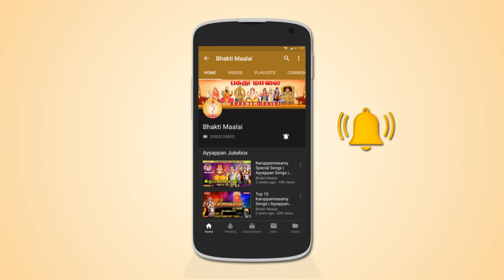எல்லா கஷ்டங்களையும் தீர்க்கும் சக்தி வாய்ந்த அம்மன் பாடல்| பம்பை உடுக்கை பாட்டு|Pambai Udukkai pattu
The album “ Pambai Uddukkai Pattu” is dedicated to Goddess Amman by the music label Unique Recording. There are 9 songs in this album and they are sung by Veeramanidasan

சத்தியமங்கலத்தில் பண்ணாரியாகவும்,
கோவையில் கோனியம்மனாகவும்,
பெரியபாளையம் பவானியம்மனாகவும்
ஓம்சக்தி...பராசக்தி...